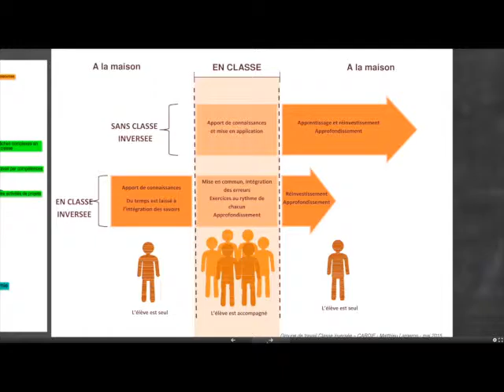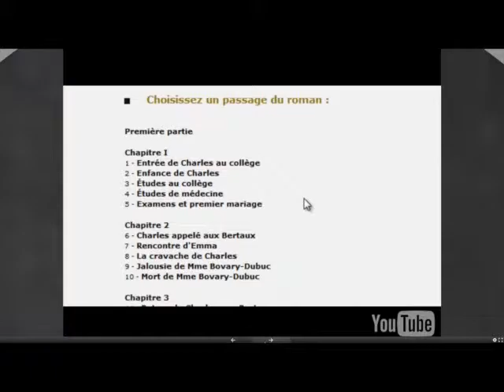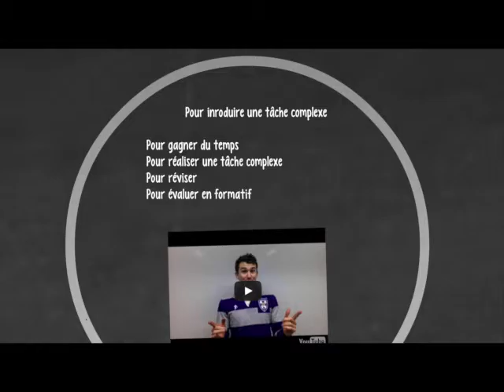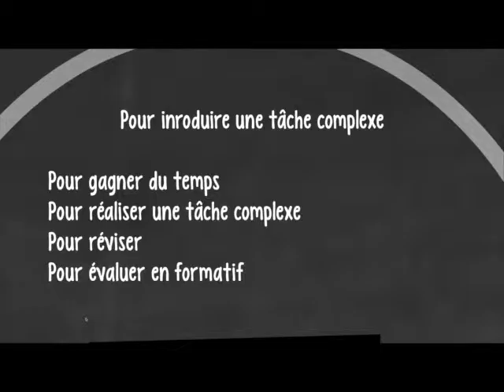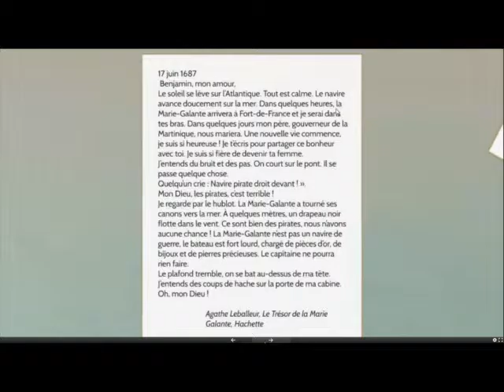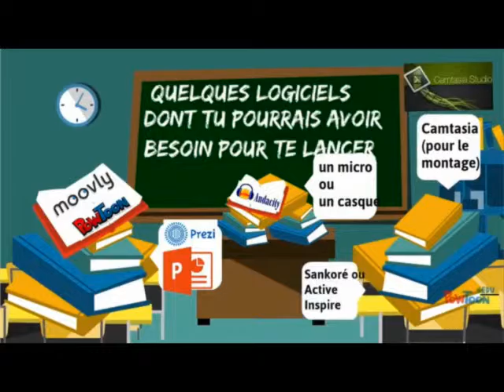groupe de travail classe inversée VERSION 3